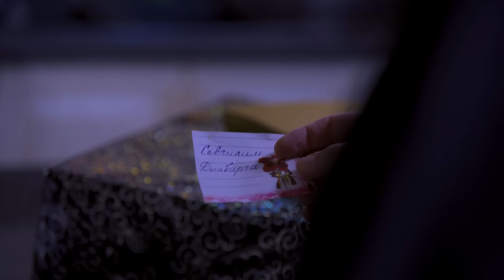Qora atirgul (o'zbek serial) 123-qism | Кора атиргул (узбек сериал) 123-кисм